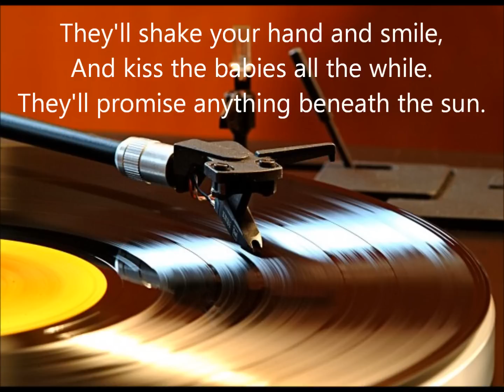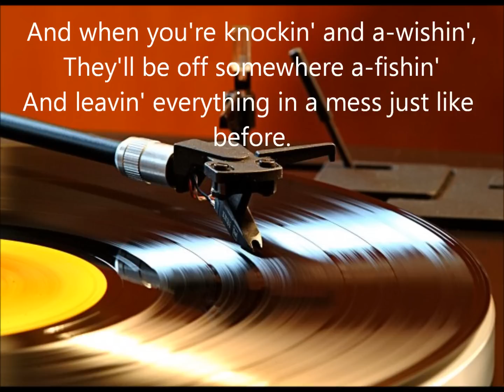Hoyt Axton - Politicians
Funny song from the man who gave us Della and the Dealer